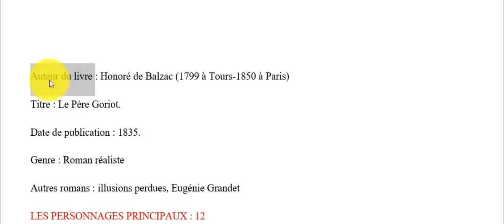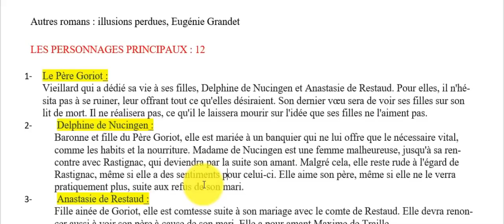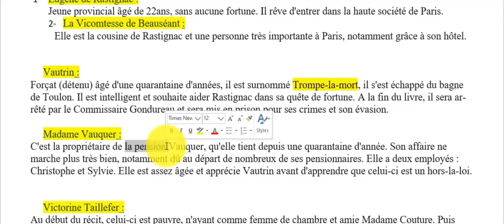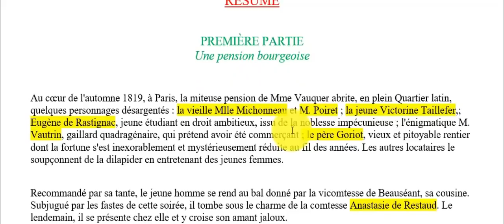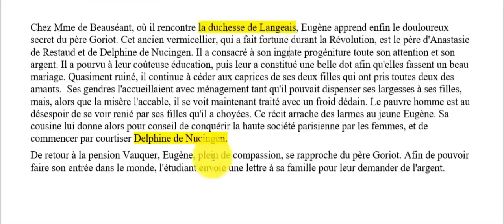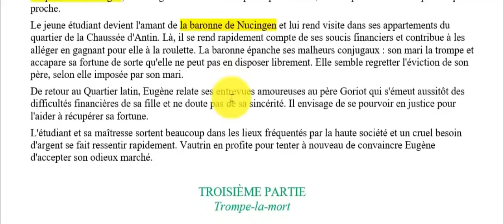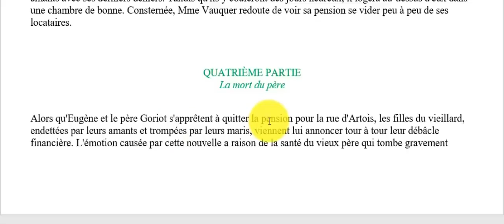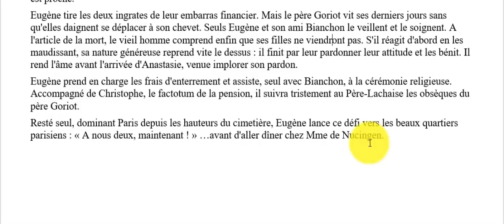تلخيص رواية الأب غوريو -Résumé du Roman le Père Goriot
ليوم غادي نشوفو ملخص  رواية الأب غوريو للكاتب الفرنسي بالزاك ان شاء الله غادي نشوفو جميع مراحل الرواية و الشخصيات لغادي تعونا نجاوبوا مزيان نهار الباك
Aujourd'hui, nous allons voir ensemble le résumé du roman LE PERE GORIOT de BALZAC. Nous allons voir toutes les étapes du roman et les personnages. La chose qui nous aidera à bien répondre aux questions du baccalauréat.
résumé du Père Goriot
le père Goriot